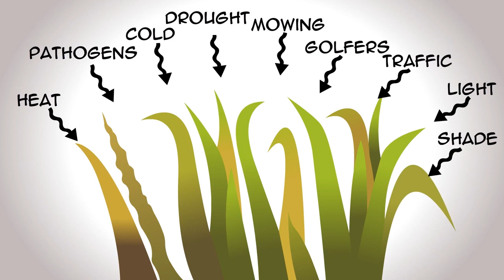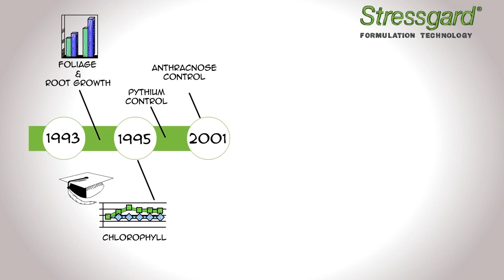Understanding Stressgard® Technology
Stress, which affects our health and well-being, also impacts the health, aesthetics, and performance of intensively maintained turf grass. Envu's scientists, in collaboration with leading university researchers, made a revolutionary discovery about 20 years ago – Stressgard® formulation technology. This technology incorporates unique active ingredients that prevent diseases and infections. Stressgard products excel in harsh conditions and hot summer days by selectively blocking damaging UV light while allowing beneficial light to reach the turf. Watch the video to find out more.